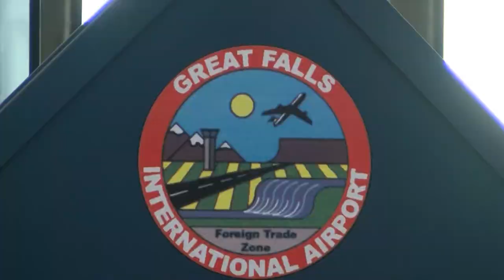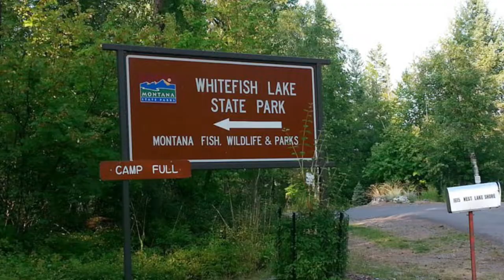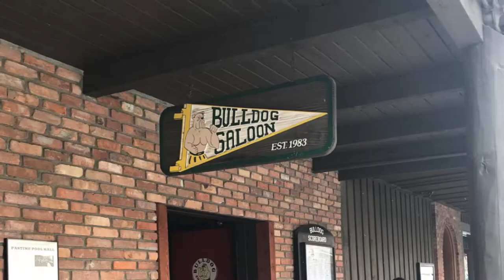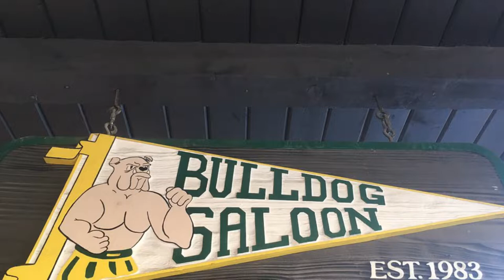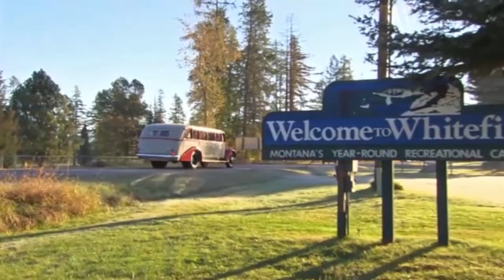America's FAVORITE Mountain Town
Whitefish Montana, Whitefish Montana Mountain Biking, Whitefish Montana Skiing, Whitefish Montana Fishing, Whitefish Montana Snowboarding

Welcome to Travel OOO! In this channel, we will explore top travel destinations that would be perfect for a vacation in the United States, family trip in the United States, vlog, road trip in the United States or for someone with wanderlust that enjoys exploring. We will also highlight expeditions, parks, hiking and trips in the United States that any travel agent would recommend!

Inspired by: WHITEFISH MONTANA TRAVEL GUIDE 4K
Inspired by: Whitefish, Montana: Eat, Stay, Shop, Play
Inspired by: Living in Whitefish, Montana
Inspired by: Top 10 Reasons to Move to Whitefish
Inspired by: The Montana Way - Part 6: Whitefish - Visit Montana